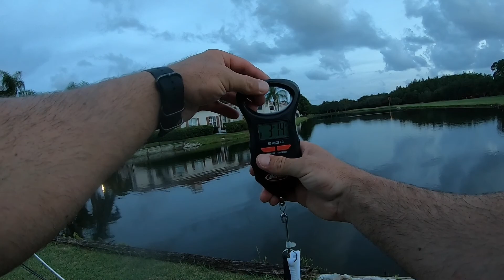Searching for Big Bass in Triple Digit Heat! New 13 Fishing Lures revealed.